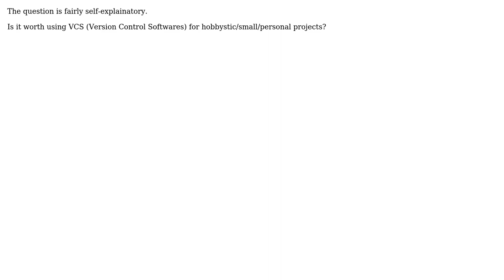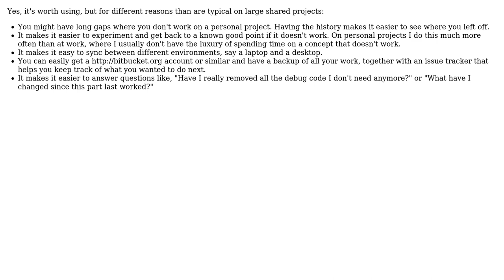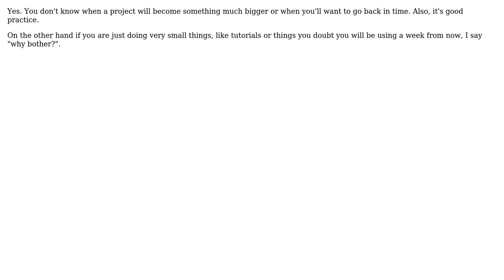Is it worth using VCS (Version Control Softwares) for hobbystic/small/personal projects?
Software Engineering: Is it worth using VCS (Version Control Softwares) for hobbystic/small/personal projects?

With thanks & praise to God, and with thanks to the many people who have made this project possible! | Content (except music & images) licensed under CC BY-SA | Music | Images & others | With thanks to user TruthOf42 user rob user Karl Bielefeldt user GiamPy user DXM user amon and the Stack Exchange Network Trademarks are property of their respective owners. You are responsible for your own actions.